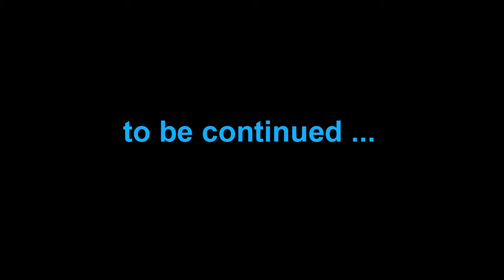Spellbound Caves: Episode11 W/ Long_journey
hello boiz and gurlls the team of spellbound caves has been reduce that means more fun yaaay. i hope, so sit back annd enjoy

Map made by Vechs.